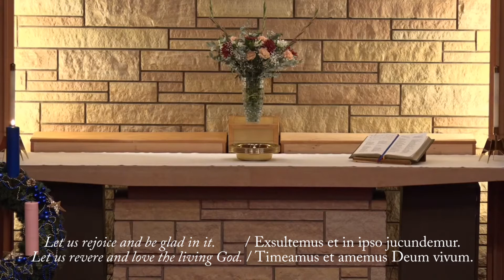Ubi Caritas - Ola Gjeilo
Our St. Matthew's Choir singing Ubi Caritas on December 6th, 2020

-Composed by Ola Gjeilo

St. Matthew's Anglican Church

Edited by Jeremiah Thornton